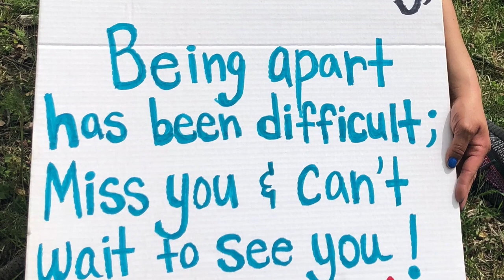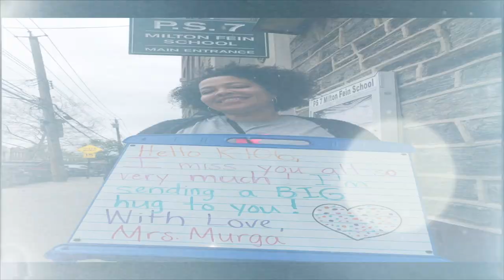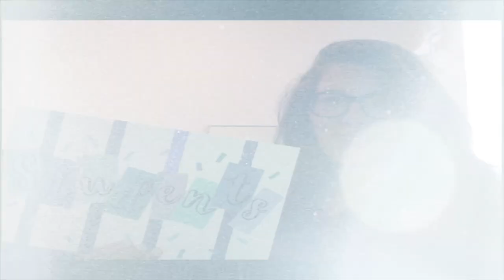PS7 Strong (Good Job) Slide Show